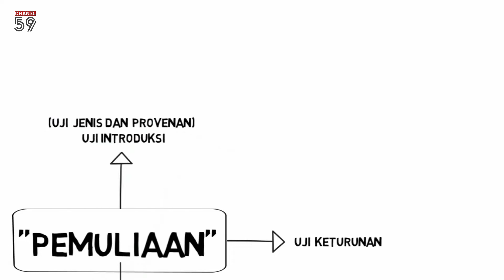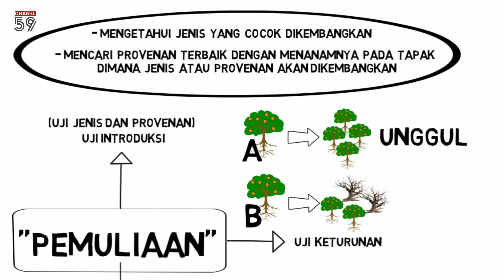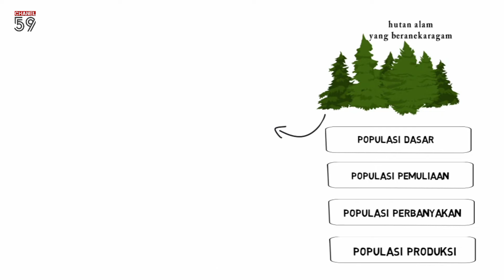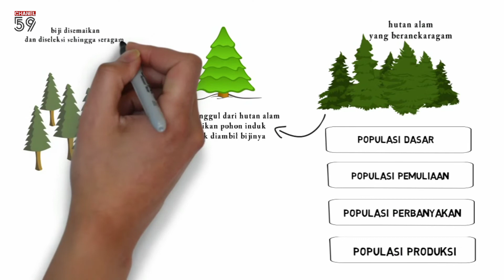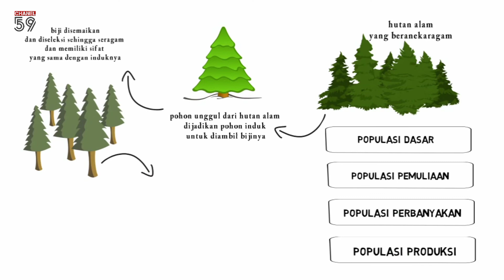PEMULIAAN POHON HUTAN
Tonton Video ini kalau kamu mau tahu apa itu PEMULIAAN POHON HUTAN‼

Didalam bisnis kehutanan terutama dalam hal perkayuan, kita ingin pohon yang kita tanam mempunyai kualitas yang bagus dengan diameter besar dan tinggi pohon yang baik sehingga hasil dan keuntungan yang didapat bisa maksimal.

Salah satu upaya yang dapat dilakukan adalah melalui pemuliaan pohon hutan, untuk mengetahui apa itu pemuliaan pohon hutan, silahkan disimak video berikut ini yaah...